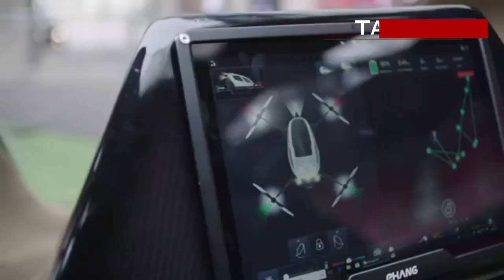The New Inventions And Discoveries 🔴▶▶4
The science of today is the technology of tomorrow's inventions which leads to future discoveries of new Artificial intelligence. So watch our part 4 of the new inventions and discoveries, enjoy!!!

FBRICAN LTD.